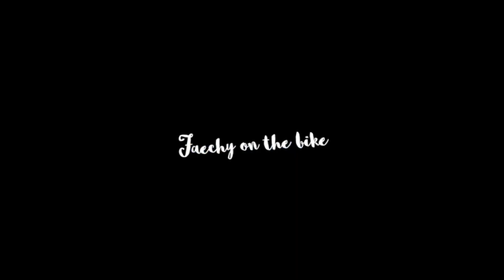On the bike..